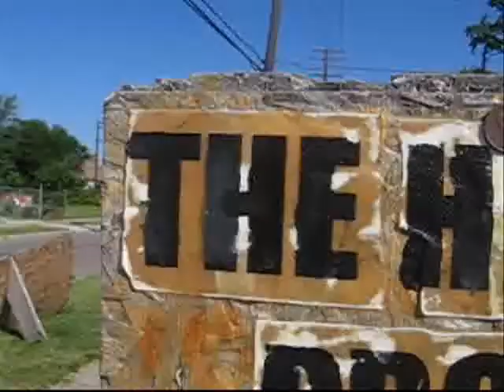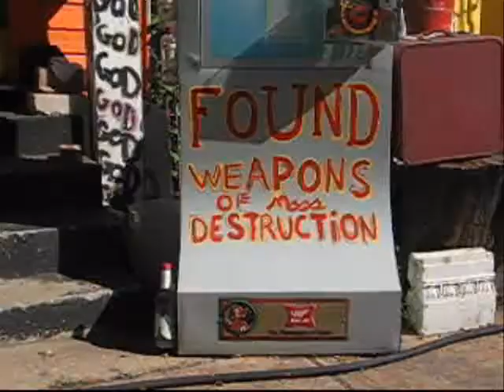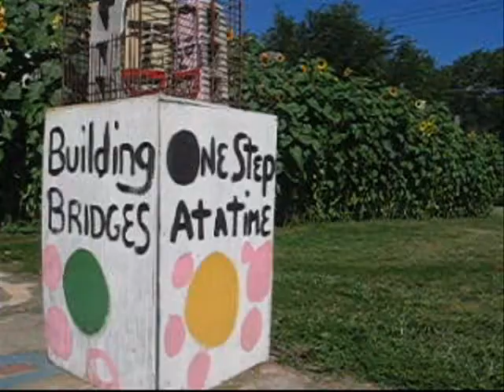Detroit Graffiti the Heidelberg Project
The Heidelberg Project is an outdoor art exhibit created by artist Tyree Guyton in 1986.  The goal is to make something out of nothing. Polka dots are a common theme, as they are on the artwork and on neighboring abandoned buildings.  1967 is the year of the race riot in Detroit that accelerated the white flight towards the suburbs. This loss of density inadvertently created the empty spaces - urban prairies - where Tyree Guyton's artwork now stands. Music by Radiohead - "Nude".